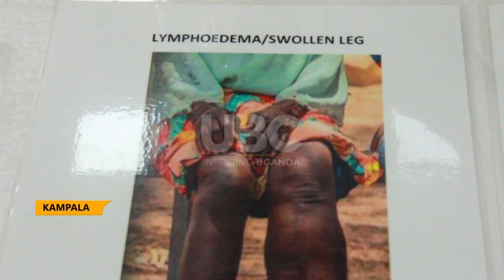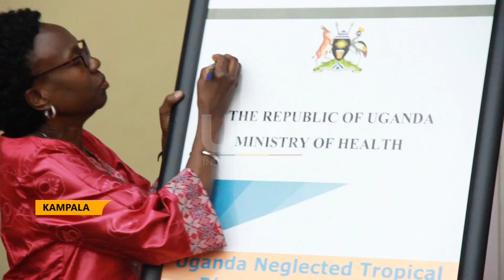GOV’T PLANS TO ELIMINATE NEGLECTED TROPICAL DISEASES BY 2030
Government has set up a Master plan aimed at the elimination of Neglected Tropical diseases by the year 2030.Minister for health Dr. Jane Ruth Aceng says Neglected Tropical Diseases are at a high prevalence in African countries and yet given less or no attention.
This was during the commemorations of the world Neglected Tropical Diseases Day under the theme “Act now. Act together. Invest in NTDS.